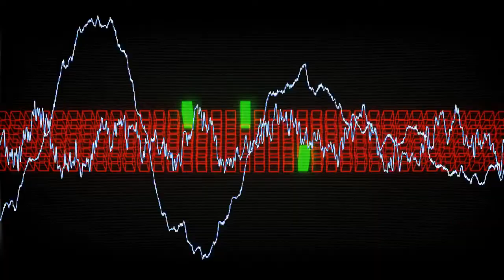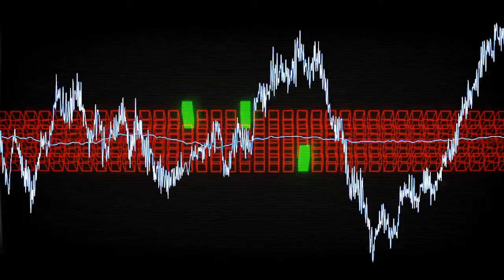Colmarr - White Monolith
The file's description talks about some sort of building towering over other buildings like a giant monolith.

In a year 3033 from a ruins of a long forgotten city a single hard disk drive was recovered. Most of the sectors on the drive were corrupted, but engineers were able to recover three files.